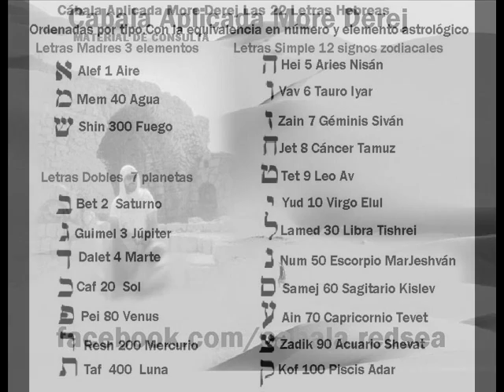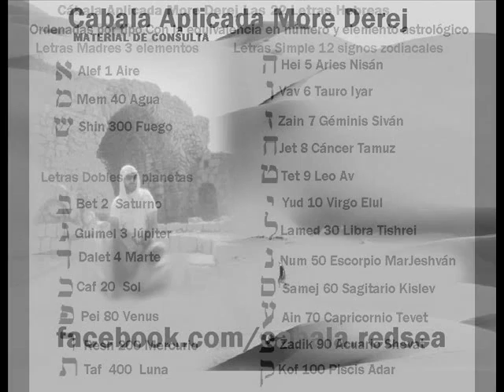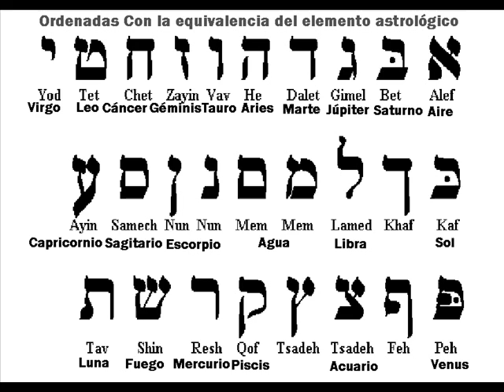CABALA MATERIAL DE CONSULTA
Maestro Tzvi ben Abba Shaul Investigaciónes Cabalisticas. Vamos entonces al encuentro de las 22 letras del alfabeto hebreo.El Zóhar Libro del Esplendopr nos dice que unas de las primeras creaciones de Dios fueron las veintidós letras del alfabeto hebreo. Pero estas letras son más que simples símbolos de comunicación que posteriormente serían usados en la galera de una imprenta. En el universo metafísico, cada letra transmite un poder asombroso de los Mundos Superiores a nuestra dimensión física. Sin embargo, sólo una tendría los atributos necesarios para desencadenar el evento cósmico que impulsaría el mundo oculto al ámbito de la realidad material. Como muchos saben, la letra Bet fue escogida. Es la primera letra, de la primera palabra, de la primera historia en el primero de los Cinco Libros de Moisés. Los kabbalistas enseñan que el alfabeto hebreo, que en hebreo es llamado "ivrit", proviene de la palabra raíz "lavir" que significa "transferir". Las letras son como cables, una tecnología para transferir energía de la Luz de Dios al mundo físico. La alegoría de las letras planteando sus razones para asumir el papel principal en el proceso creativo de Dios es el anteproyecto a través del cual la Creación fue posible.En cuanto a las llamadas letras finales, aquellas que cambiaban su grafía cuando son la última de una palabra (Mem final, Noun final, Tsade final, Phé final y Khaf final), no son consideradas como participantes de la Creación por haber sido creadas por los Profetas, es decir con posterioridad a la misma.Letras Madres: son tres; la Aleph, Mem y Shim. (Vale recordar que en hebreo se escribe de derecha a izquierda). Sus atribuciones son los Tres Elementos (Aire, Agua y Fuego), los cuales conforman la vida en la Tierra.

I) Letras Dobles: son  siete,  Beith, Ghimel, Daleth, Khaf, Reish, Tau, Phé. Se relacionan con los siete planetas de la antigua astrología hebrea y los siete días.

III) Letras Simples: son doce; He, Vav, Zain, Heith, Teith, Yod, Lamed, Noun, Samekh, Ayn, Tsade y Qof y se relacionan con los 12 signos del zodíaco, los doce meses del año y otros atributos.